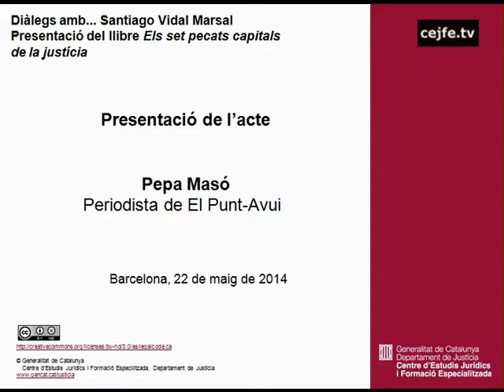Presentació de l'acte: Diàlegs amb... Santiago Vidal. Pepa Masó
Diàlegs amb... Santiago Vidal Marsal. Presentació del llibre "Els set pecats capitals de la justícia". Presentació de l'acte. Pepa Masó, periodista de El Punt-Avui